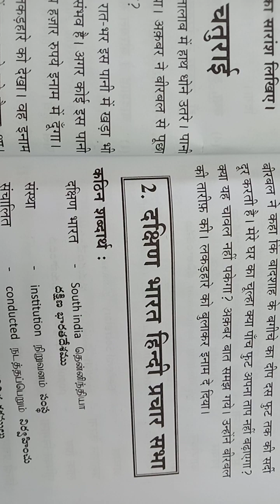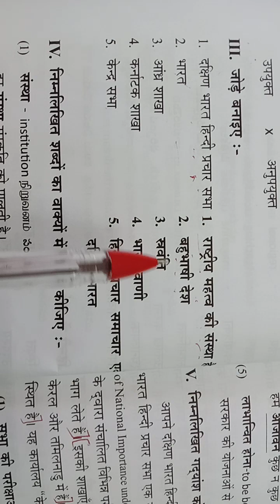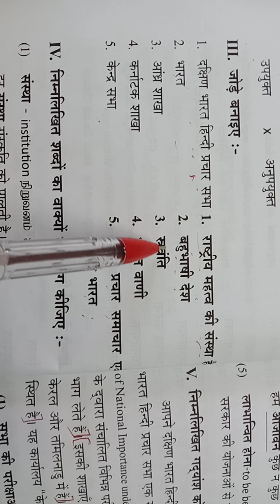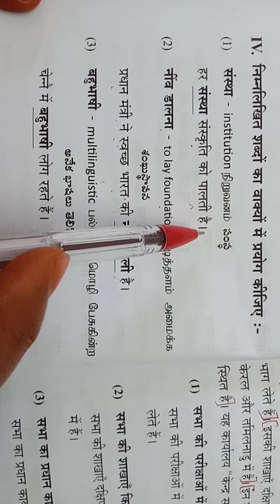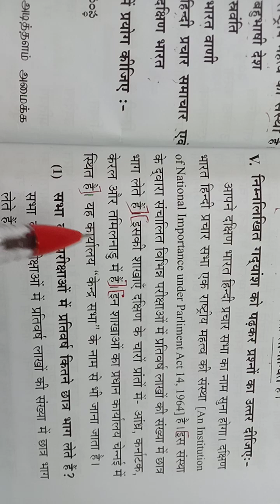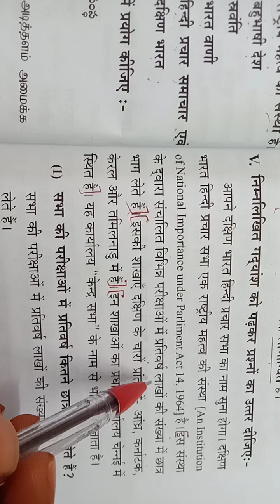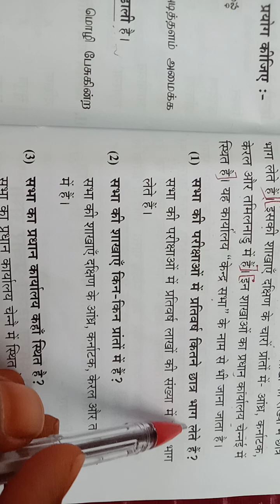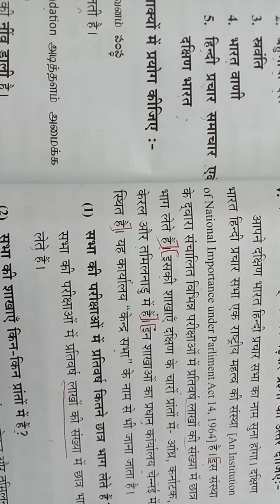Madhyama Paper 1/Dakshin Bharat Hindi Prachar Sabha/ Matches/ Comprehension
Welcome to NIFIAS 🎯 Online Classes

Classes offered at NIFIAS 🎯

Spoken Tamil
Spoken English
Spoken Hindi
Basic Hindi
Hindi Exams

Classes will be taken through GOOGLE MEET APP